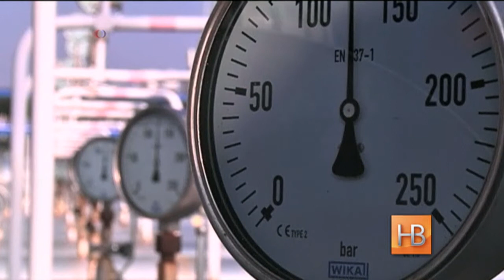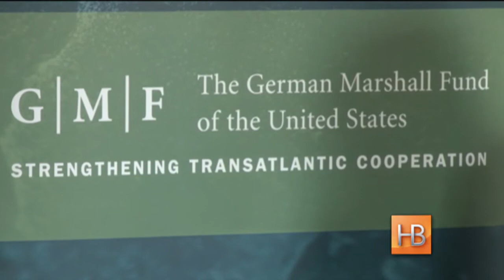Газпром - большая газовая проблема Европы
Госдеп США убеждает Евросоюз в том, что энергетическая независимость – вопрос национальной безопасности